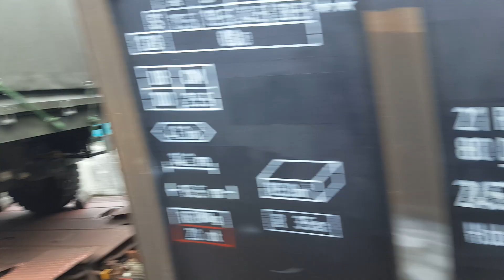*MVV!* Spannende parallelrit met de DBC 189 078 met UC tussen Dordrecht en Zwijndrecht!